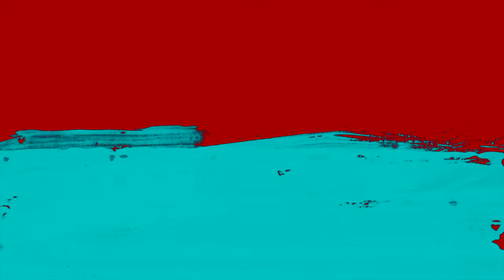Yello - Core Shift (Short Video Clip)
”Core Shift” by Yello – 8th short video clip of the series “Visuals on Point”

🎬 VIDEO CREDITS
Producer/Editor: Boris Blank

🎧 AUDIO CREDITS
Lyrics by Dieter Meier
Published by Warner Chappell Music
Produced by Yello
Vocals: Dieter Meier
Mastering Engineer: Ursli Weber
Video Producer: Boris Blank
Video Director: Boris Blank